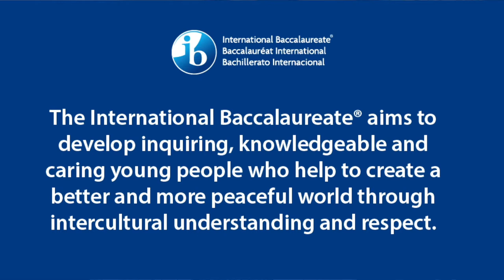IB Program at Palmer Trinity School - Palmetto Bay, Miami, Florida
International Baccalaureate to begin in Fall 2021 at PTS, uniquely suited for students in Miami, FL.